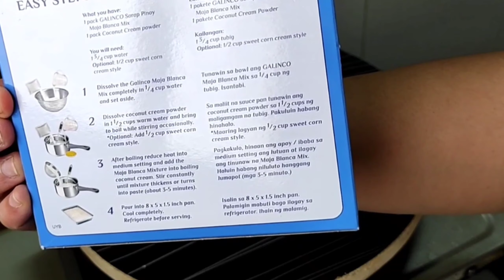TRY THIS MAJA BLANCA RECIPE / MAJA BLANCA BACK OF THE BOX RECIPE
Maja Blanca made with coconut milk, sweet corn kernels, and toasted coconut. Rich and creamy, this coconut pudding makes a delicious snack or dessert.

What you have:

1 pack GALINCO Sarap Pinoy Maja Blanca Mix 1 pack Coconut Cream powder

You will need: 3/4 cup water Optional: 1/2 cup sweet corn cream style

1.Dissolve the Galinco Maja Blanca Mix completely in 1 4 cup water and set aside.

2. Dissolve coconut cream powder in 1/2 cups warm water and bring to boil while stirring occasionally. *Optional: Add 1/2 cup sweet corn cream style.

3. After boiling reduce heat into medium setting and add the Maja Blanca Mixture into boiling coconut cream. Stir constantly until mixture thickens or turns into paste (about 3-5 minutes).

4.Pour into any pan. Cool completely. Refrigerate before serving.

STAY HUMBLE AND KIND! 🌻💛

For all the recipes in the box/cans or bags that I'm uploading. My only purpose is to give help, guide and give you an idea specially to all the beginners out there who wants to start cooking or cook for their love ones.

Please be aware also that if you think that recipes in the box/cans or bags is not good for your health, I suggest or recommend to follow the recipes and procedures and buy your own ingredients and ask guidance from your loved ones.🌻💛

Thank you so much and I'm so excited to cook with you all! 🌻🌻🌻